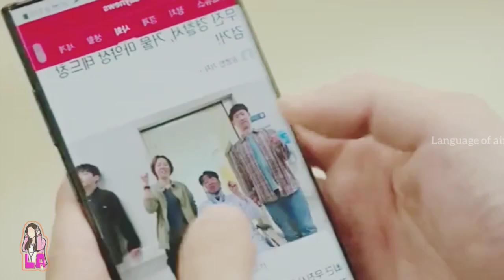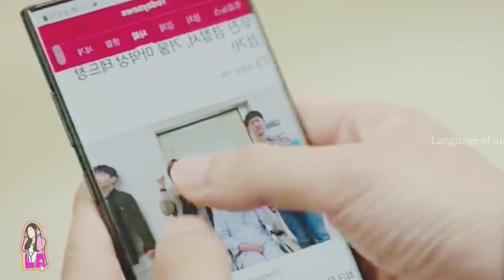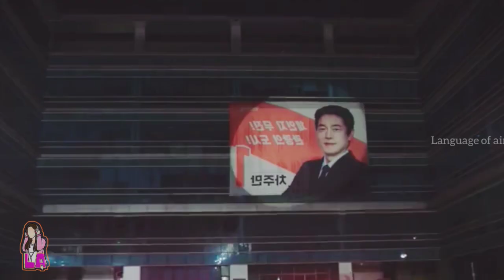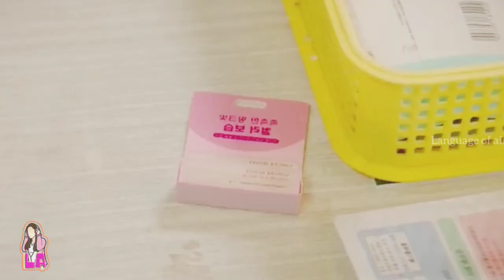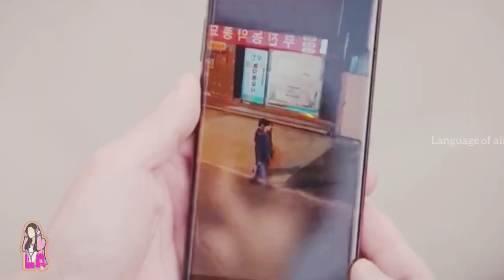போச்சு போச்சு எல்லாம் போச்சு 🤯🤯 Behind your touch ep4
Heroine do good things but Hero suffers a lot due to that Heroine scold by Hero hero lost his promotion due to the heroines dressed Hero want to go to Seoul due to that Hero needs heroines help so he want her to help to solve many cases due to that he got promote and go to SEO but on between there has a lots of struggles faced by hero and heroine in between hero and lost his power on the time also Hero help her to recover her power after she got a power Hero torture her to do many things by her power but heroine tolerate all the struggles given by hero and the also she help her to solve the many problem with his friend at last whether the hero go to see all or not and also the girl saved by heroine where death whether the case solved by hero or else other solve that case.